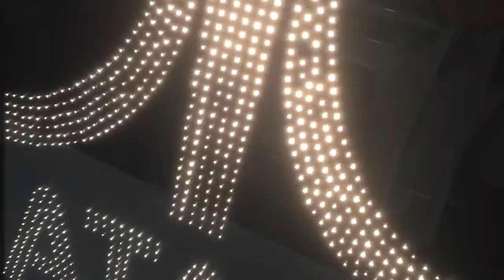Couch Co-Op at the Portland Retro Gaming Expo 2017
PRGE 2017 with Aaron, Dave, Gabe, Jarrod, Justin and Ian. Enjoy!